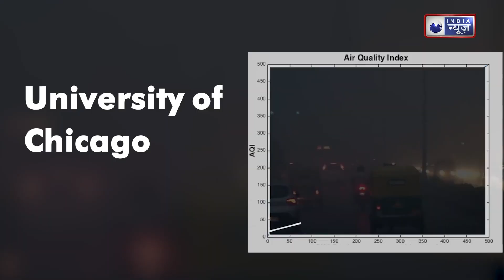Air Pollution During Pregnancy: गर्भावस्था में पॉल्यूशन के दुष्प्रभाव | जानिए कैसे करें बचाव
Air Pollution During Pregnancy: प्रदूषण का असर गर्भवती महिलाओं और उनके होने वाले बच्चों पर गंभीर रूप से पड़ सकता है। इस वीडियो में जानिए कि प्रेग्नेंसी के दौरान पॉल्यूशन से क्या-क्या नुकसान हो सकते हैं और कैसे आप अपने और अपने बच्चे को सुरक्षित रख सकते हैं। सही जानकारी और सावधानियों के साथ आप इस खतरे से बच सकती हैं। पूरे वीडियो को देखें और अपने स्वास्थ्य के प्रति सजग रहें!
Air Pollution During Pregnancy: Air pollution can have serious effects on pregnant women and their unborn babies. In this video, learn about the potential risks of pollution during pregnancy and how you can protect yourself and your baby. Get essential information and precautions to minimize these risks.